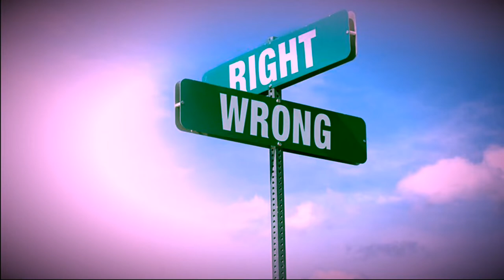Immanuel Kant - Conscience Pre-Socratic Seminar Questions